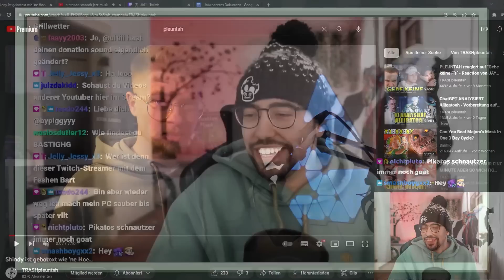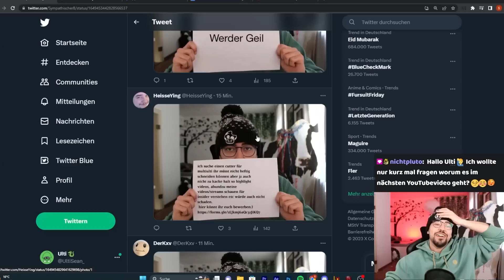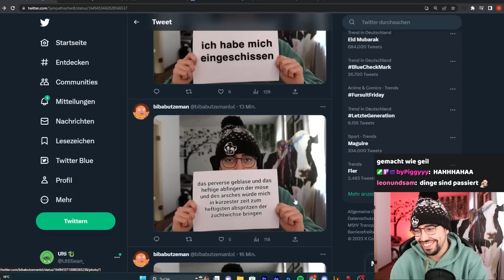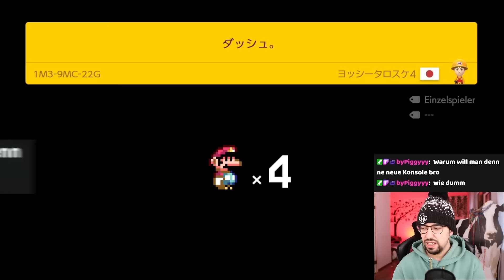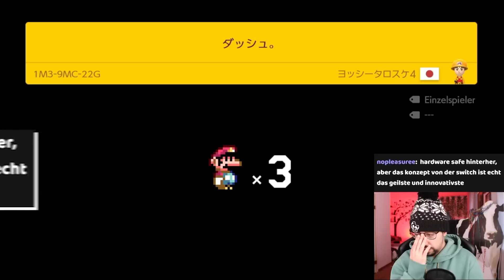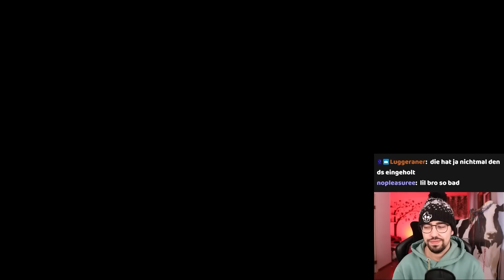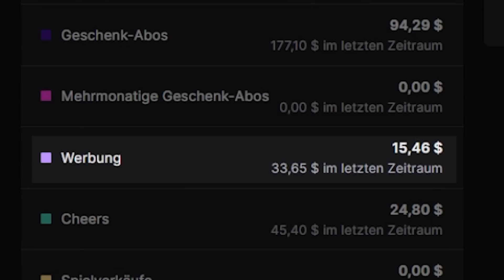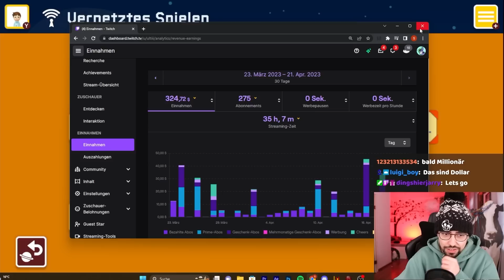Das ging gewaltig nach hinten los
~Ulti, 2023